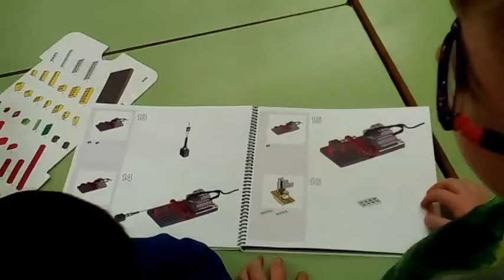Escola Aulet_ Innova't 1 i 2_Novembre2016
Aquest mes amb el grup de Robòtica educativa hem introduït la realització de videojocs amb Kodu. Els més petits han conegut a Zowi, un petit robot per introduir la programació.